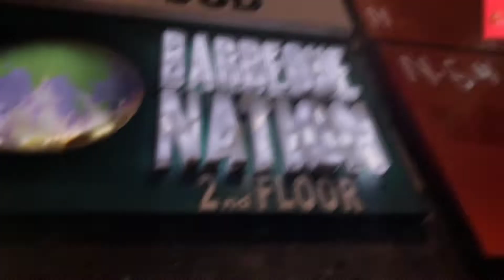Surprise Meet up part 2| Have youTried Fire paan🔥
Surprise Meet up pat2| FirePaan🔥

Hi everyone!!
hope you all are doing well.This video is par 2 of previous video Surprise Meet up
plz give a big thumb for like and share this video with your friends and relatives.And make sure to press the bell icon so that u will not  miss my new videos notification.
🙏🙏Thanks to all my viewer' and my subscriber.🙏🙏Plz support me as much as you can it will give me motivation to create better.🙏🙏